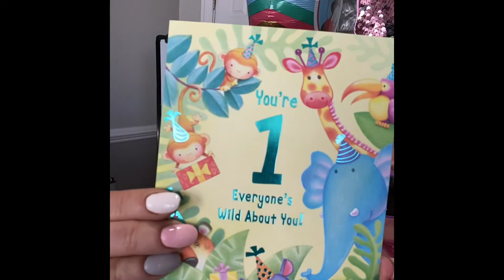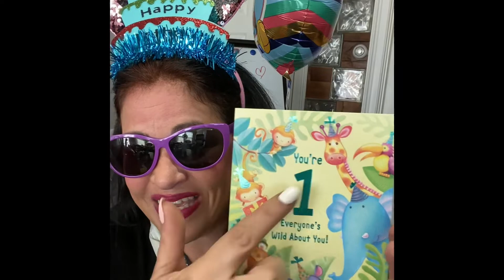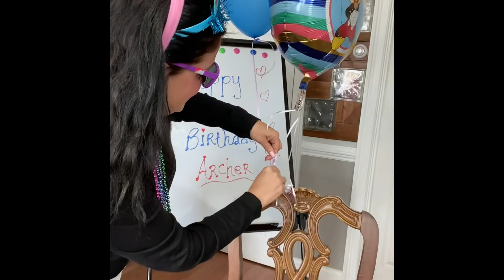HAPPY 1st BIRTHDAY ARCHER 🎉🎉🎉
Happy 1st Birthday sweetheart 💙💙💙